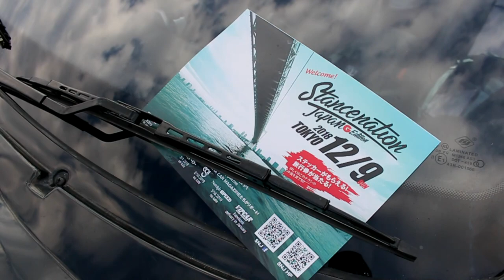【車高短GTR R32】STANCENATION JAPAN TOKYO 2018 スタンスネーション